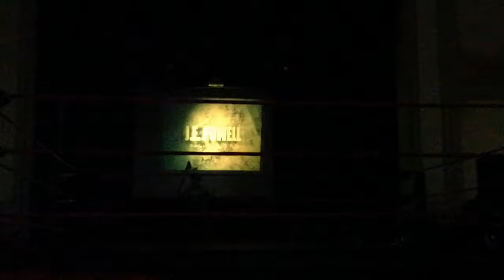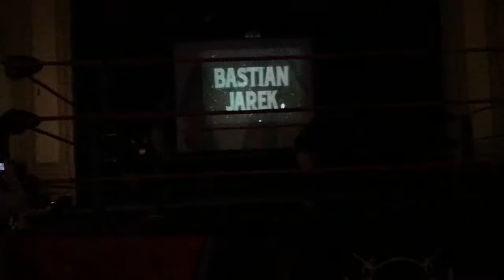Powell & Sombra Ermitaña & Akapito vs Bastián Jarek & Héctor Alejandro & Super Rayo Rojo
Teatro Novedades